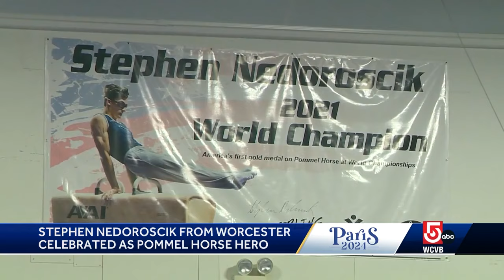Meet the Worcester gymnast being celebrated as Team USA's pommel horse hero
American pommel horse specialist Stephen Nedoroscik, from Worcester, helped deliver the U.S. men's gymnastics team's first Olympic team medal since 2008.